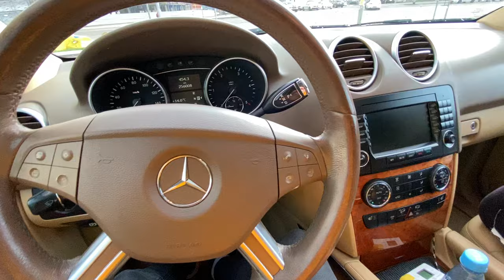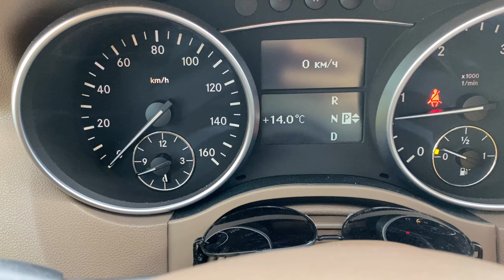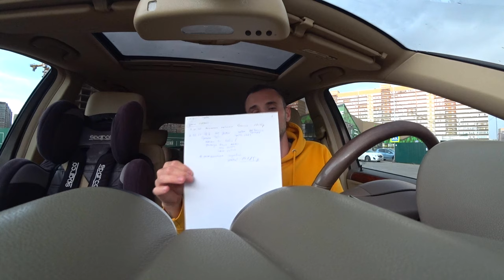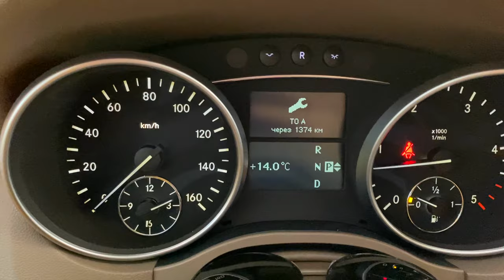Спустя ГОД ВЛАДЕНИЯ - ЧЕСТНЫЙ ОТЗЫВ. Мерседес МЛ дизель СТОИТ ЛИ ПОКУПАТЬ? Минусы и плюсы. Обзор